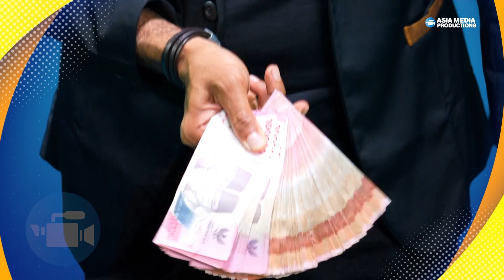Harapan Pak Santoso Bisa Hidup Lebih Layak! - UANG KAGET LAGI eps 794 part 3